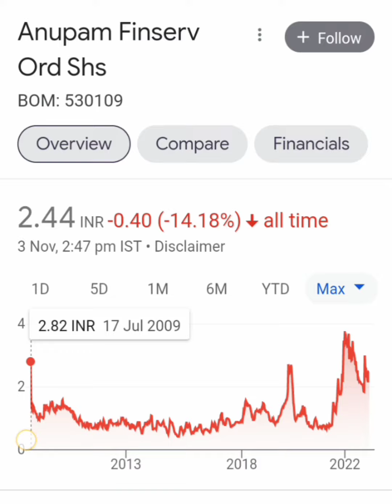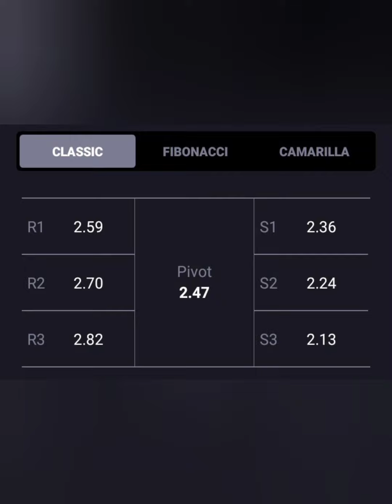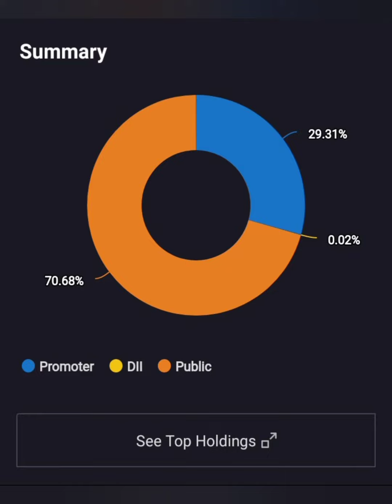Anupam Finserv Share || अब कब तक होगी तेजी ||💥BUY HOLD SELL💥